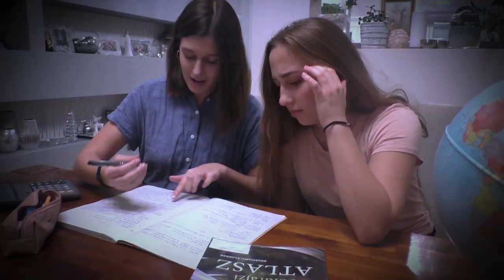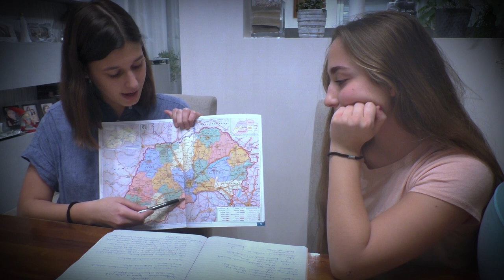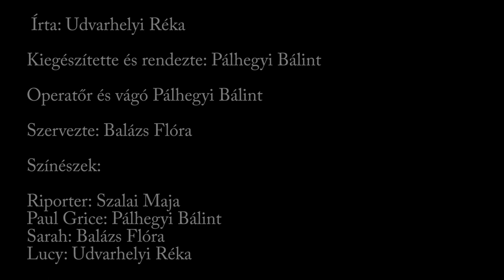A Grice-i Maximák Csodálatos Története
Képzelted volna, hogy lehet érdekesen is beszélni a Grice-i Maximákról? Ha nem, akkor van egy hírem számodra... igen is lehetséges!
Udvarhelyi Réka fantasztikus írása alapján a forgatókönyvet írta szerény jómagam. Szereplők: Balázs Flóra, Udvarhelyi Réka, Pálhegyi Bálint és vendégszereplőnk, Szalai Maja. Operatőr és vágó: Pálhegyi Bálint.